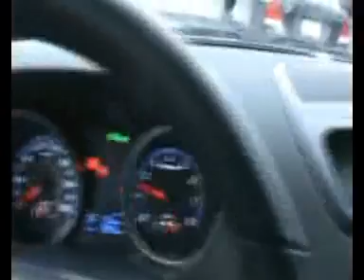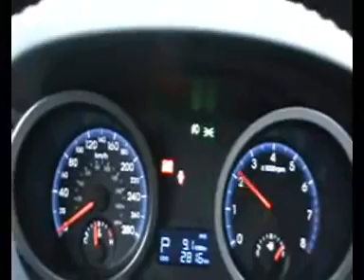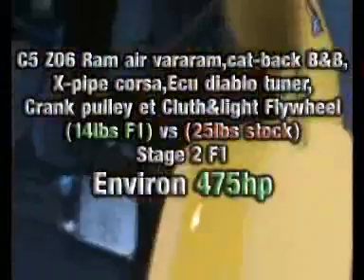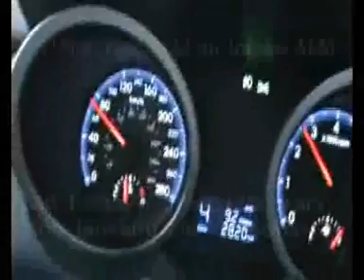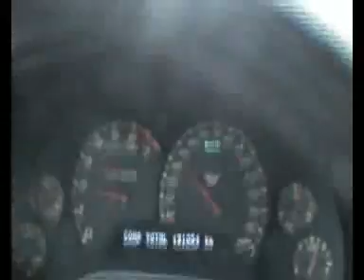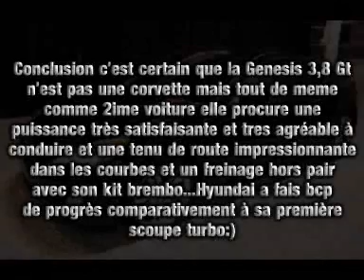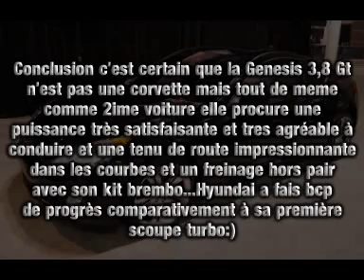Genesis coupe V6 3.8L & Corvette Z06 0-160kmh